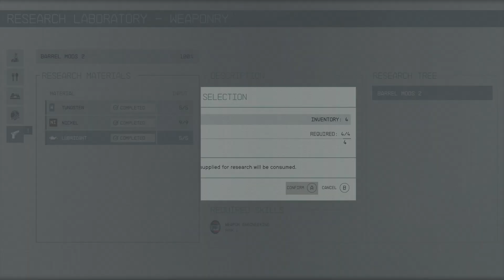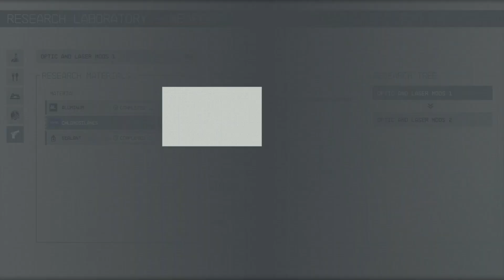4 -شرح || Starfield || الاسلحه و الدروع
السلام عليكم

السلام عليكم
شرح  حصرية الاكس بوكس
Starfield

00:00 الاسلحه
05:11 تطوير الاسلحه
13:22 الدروع

موقع تجلتل لشرح التروفيات
انتسب لدعم القناه يالذيب
ادعمنا بلايك واشتراك وشير يالذيب
 اللَّهُمَّ أَنْتَ رَبِّي ، لا إِلَه إِلاَّ أَنْتَ خَلَقْتَني وأَنَا عَبْدُكَ ، وأَنَا على عهْدِكَ ووعْدِكَ ما اسْتَطَعْتُ ، أَعُوذُ بِكَ مِنْ شَرِّ ما صنَعْتُ ، أَبوءُ لَكَ بِنِعْمتِكَ علَيَ ، وأَبُوءُ بذَنْبي فَاغْفِرْ لي ، فَإِنَّهُ لا يغْفِرُ الذُّنُوبِ إِلاَّ أَنْتَ